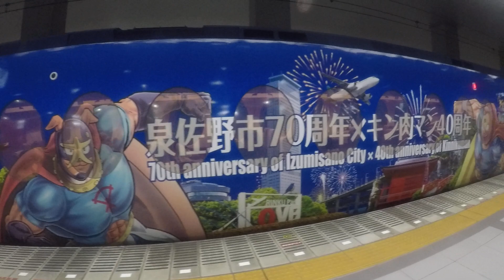南海空港急行前面眺望＆特急ラピート・キン肉マンラッピング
前半は関空連絡橋の前面眺望
03:00 昨年の台風でのタンカー衝突場所だけ綺麗な塗装になっている。
06:20 関西空港駅に着いたら隣のホームの特急ラピート・キン肉マンラッピング電車
07:00 ホームから改札階へあがり、改札口で左T1、右T2と説明している